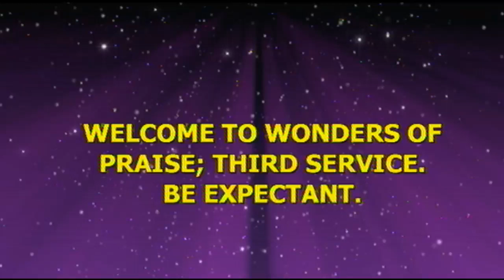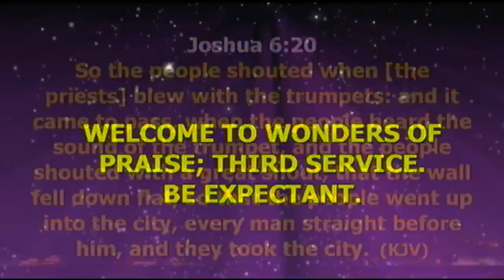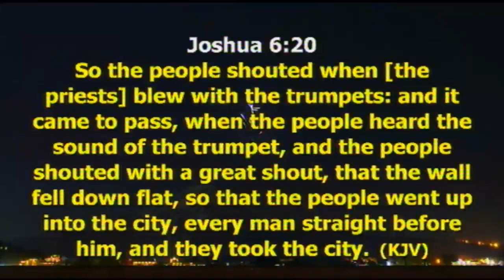Champions Voices And Tosin Bee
(RCCG CHAMPIONS CATHEDRAL) SUNDAY 24TH FEBRUARY 2019. WONDERS OF PRAISE THIRD SERVICE. LIVE